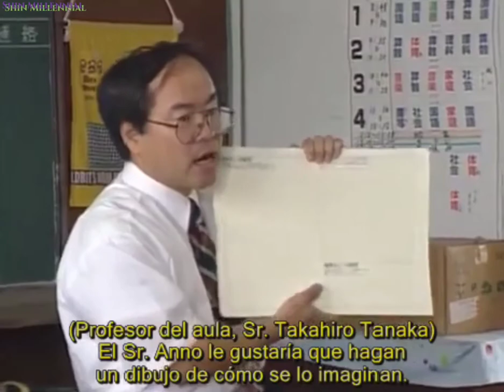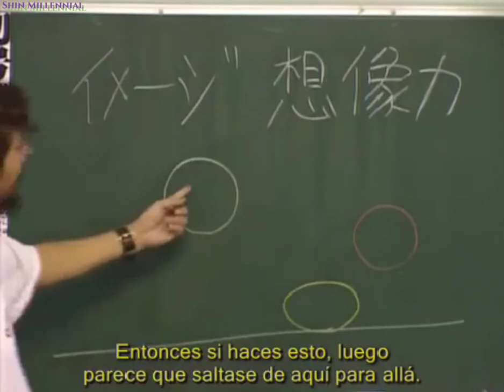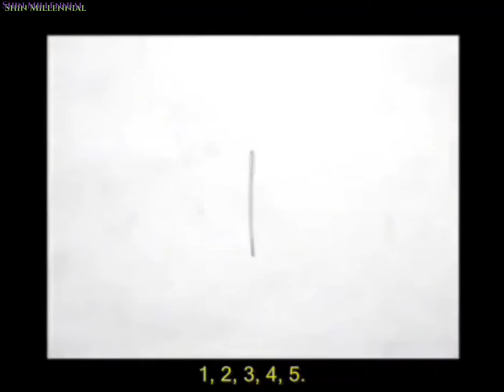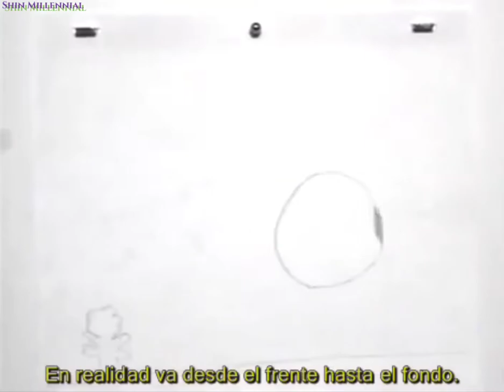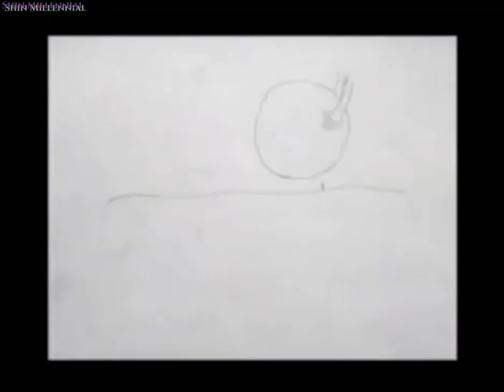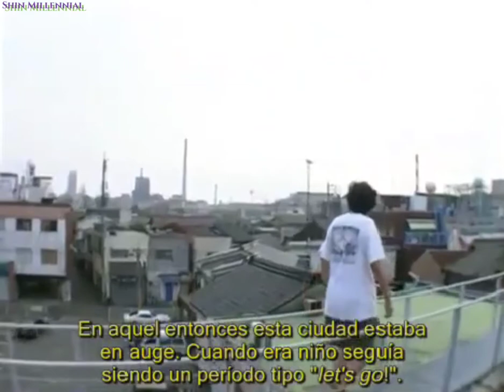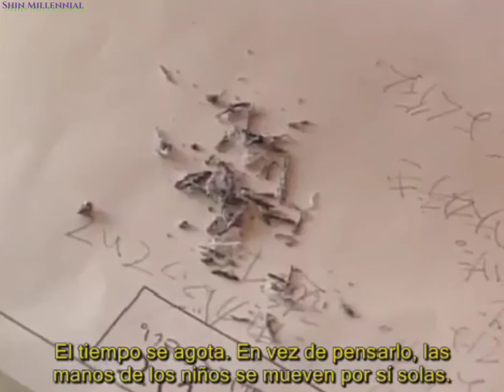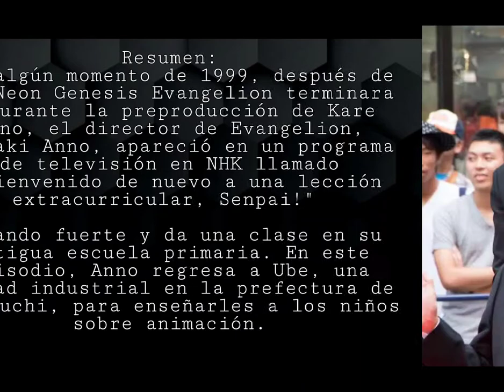Hideaki Anno: La inspiración de su pasado |Documental Español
All characters, music and trendemarkets is propetty by Toho.co,ltd. And Khara Inc: SH.MonsterArts, Tamashii Nations and Neca Toys

Colección por parte de: Luis Navarro.

Resumen En algún momento de 1999, después de que Neon Genesis Evangelion terminara y durante la preproducción de Kare Kano, el director de Evangelion, Hideaki Anno, apareció en un programa de televisión en NHK llamado "¡Bienvenido de nuevo a una lección extracurricular, Senpai!" pisando fuerte y da una clase en su antigua escuela primaria. En este episodio, Anno regresa a Ube, una ciudad industrial en la prefectura de Yamaguchi, para enseñarles a los niños sobre animación.